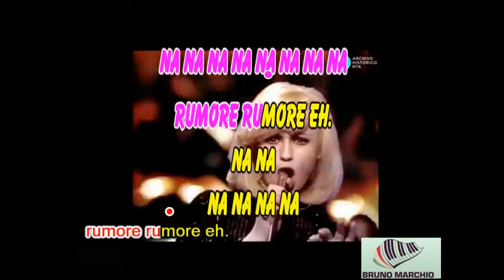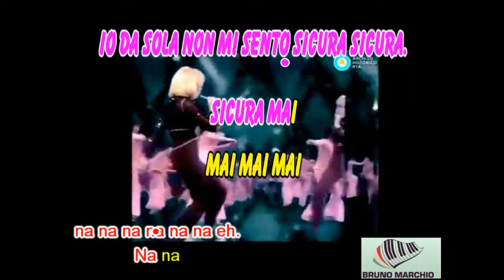KARAOKE RUMORE CON CORI ORIGINALI (DEMO) - RAFFAELLA CARRA'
KARAOKE RUMORE CON CORI ORIGINALI (DEMO) DI RAFFAELLA CARRA'. SIGNORI QUESTO PEZZO E' DEL 1974 E ANCORA OGGI DOPO 47 ANNI E' CANTATISSIMO PERCHE' HA UN'ENERGIA DA PAURA.